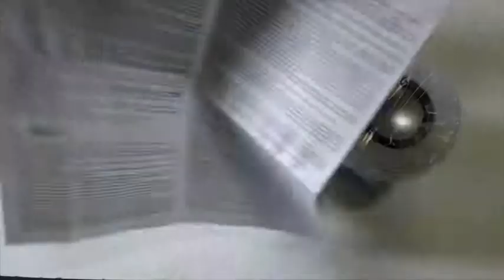Logitech Z50 Multimedia Speaker (Blue) Unboxing (GR) - (EN SUBS)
Unboxing of Logitech z50 Multimedia Speaker (White/Blue) for tablet, smartphone or mobile laptop or PC.

Z50 PORTABLE SPEAKER
Portable Speaker

AMPLIFIED SOUND
10 Watts Peak/5 Watts RMS power from the 2.25 inch driver design amplifies your device’s audio in any room. Small speaker; big sound.

SIMPLE SETUP
Plug in the power adapter and connect your smartphone, tablet or computer via the headphone jack 0.14 in (3.5mm) input. This portable speaker is simple to setup and easy to move around.

SPECS & DETAILS

DIMENSIONS
Height: 4.19 in (106.5 mm)
Width: 3.88 in (98.6 mm)
Depth: 3.88 in (98.6 mm)
Weight: 0.61 lbs (0.28 kg)

SYSTEM REQUIREMENTS
Works with any device with a headphone jack 0.14 in (3.5 mm) input
Television
Computer
Smartphone
Tablet
Music player

TECHNICAL SPECIFICATIONS
Total watts (RMS): 5 W
0.14 in (3.5 mm) input: 1
Controls: Control volume from your device

PACKAGE CONTENTS
One speaker
Power supply
User documentation

WARRANTY INFORMATION
1-Year Limited Hardware Warranty